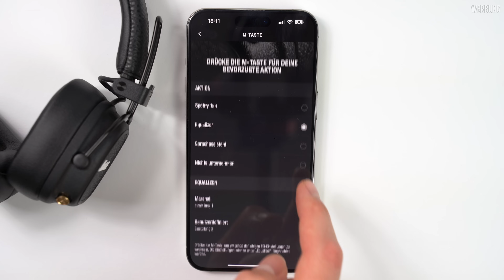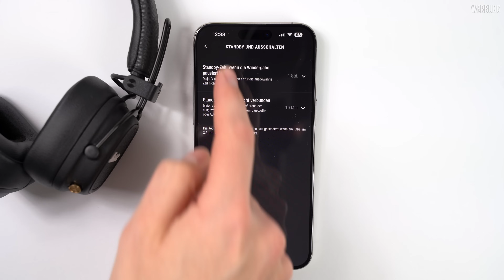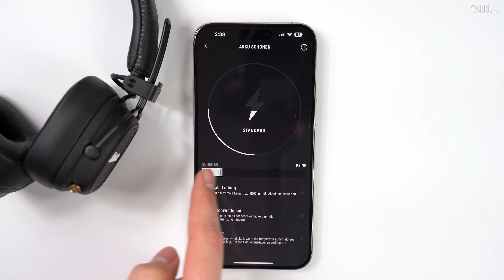100 Stunden Akkulaufzeit: Marshall Major V Review (Deutsch) | SwagTab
Marshalls neue On Ear Kopfhörer, die Major V, sehen nicht nur unglaublich gut aus, sie kommen trotz des kompakten Designs auch noch mit Features wie bis zu 100h Akkulaufzeit oder Wireless-Charging. Was der neueste Ableger des Traditionsherstellers so kann, erfahrt ihr in meinem ausführlichen Test